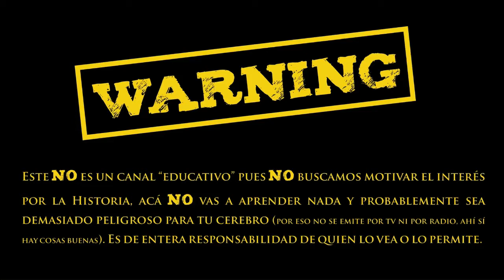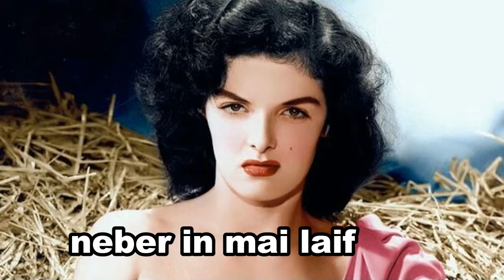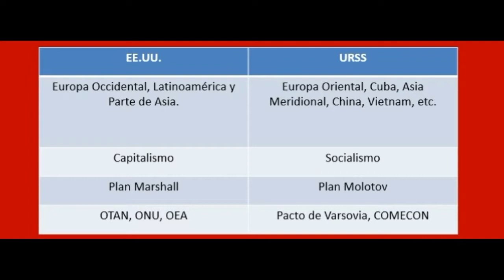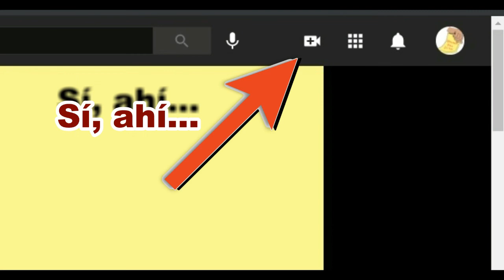¿EL MUNDO FUE TAN BIPOLAR COMO YO?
¿Qué tan distinta fue la Guerra Fría a lo que vivimos día a día? ¿Te gustó la MERCA HISTÓRICA? Deseamos publicar un episodio cada semana.

¿Te gustó el PRIMER EPISODIO de Historias para llevar? Recuerda que aquí vemos la historia como NO te la contaron en la escuela, colegio, academia o donde rayos sea. Esta es una forma de divertirnos al compartir conocimientos mientras superamos las dificultades de la pandemia de Covid.